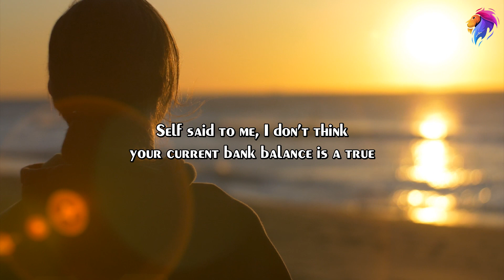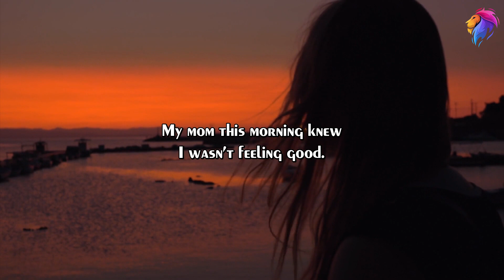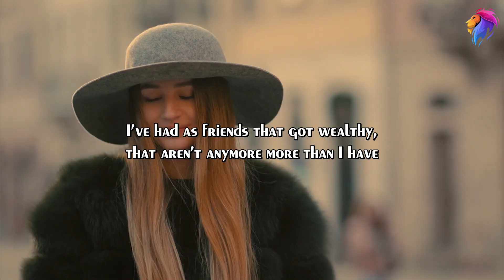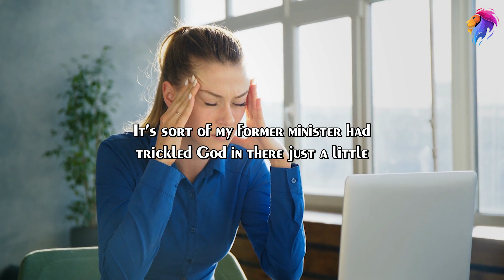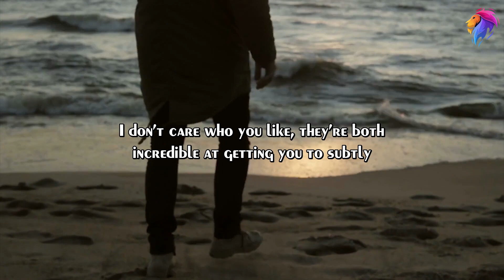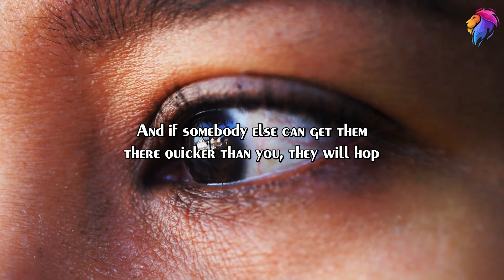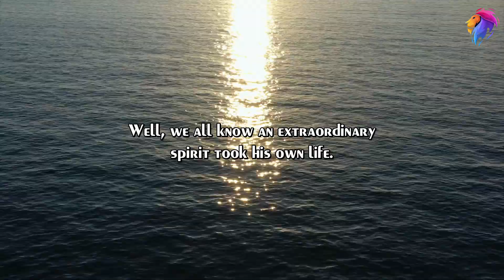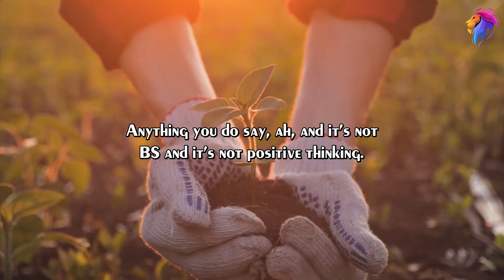DON'T LOSE YOUR MIND (TD Jakes, Jim Rohn, Tony Robbins) 2021 Best Motivational Speech Compilation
Speakers: Tony Robbins, TD Jakes, Ed Mylett, Jim Rohn

Tony Robbins
Ed Mylett